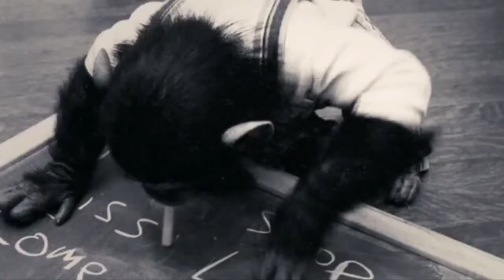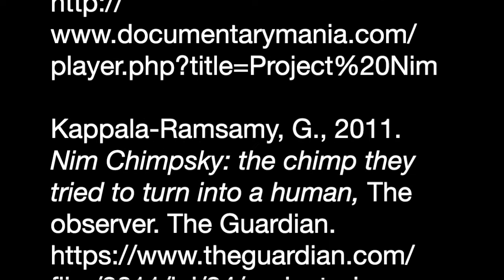Nim Chimpsky Experiment - Science of the Mind - Peer Teaching - Group 3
Video by Jan Kozak, Thea Winje, and Leon Jammer

A Jammer Production ©